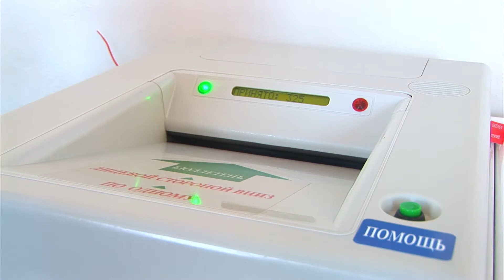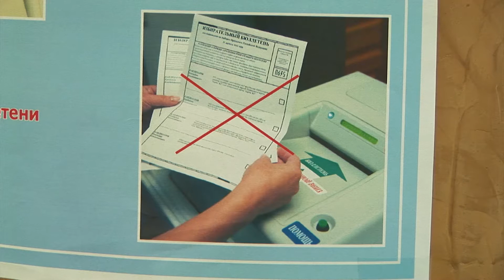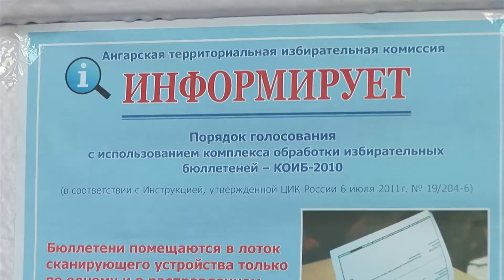Проголосовали, как смогли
В Ангарске состоялись выборы нового главы и депутатов Думы. По признанию сотрудников ТИК, явка была невысокой, а жалобы  на подкуп избирателей просто сыпались, как из ведра.